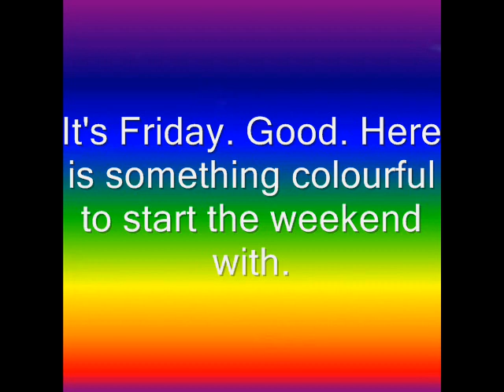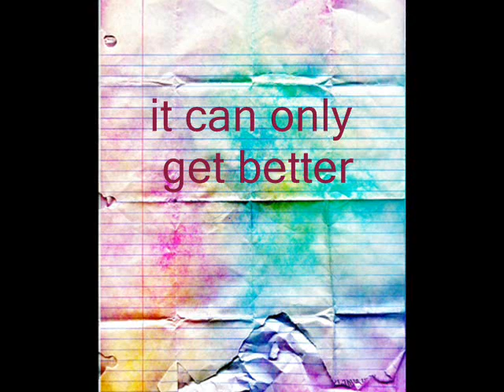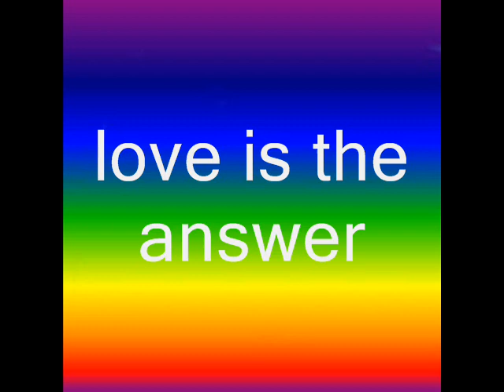world party - when the rainbow comes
I love this song. It's from Goodbye Jumbo, 1990. Everyone should own this album - you're missing out otherwise :)